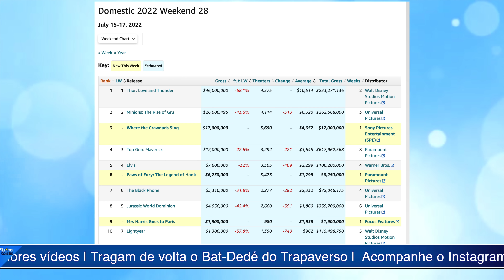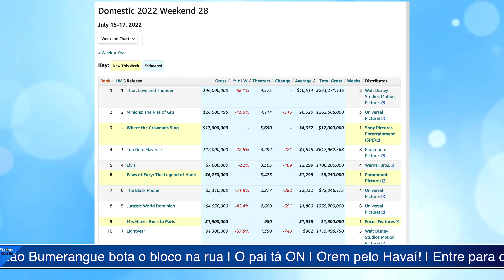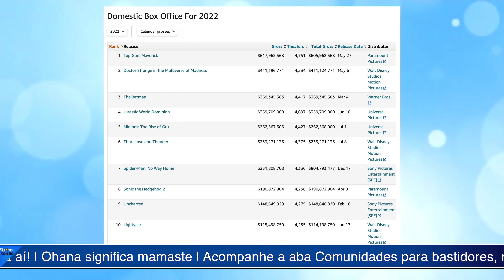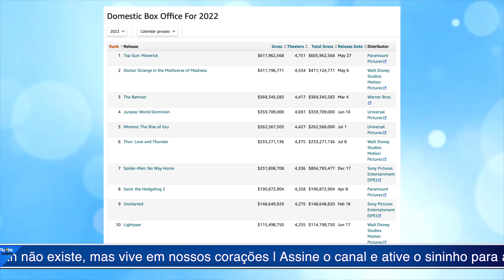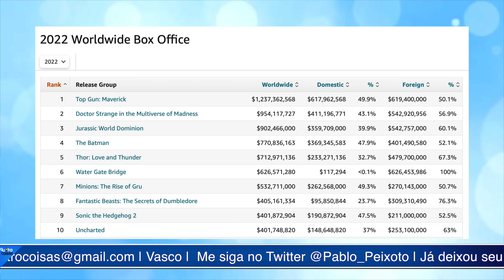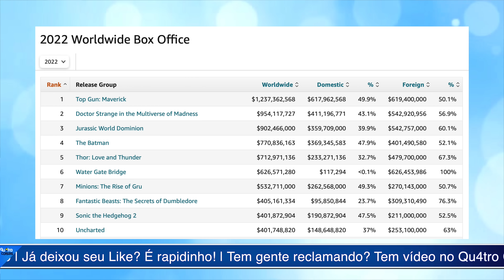POR POUCO! THOR AMOR E TROVÃO TOMA SUSTO, MAS SUSTENTA BRILHETERIA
Pablo Peixoto do Qu4tro Coisas fala sobre as bilheterias do fim de semana.